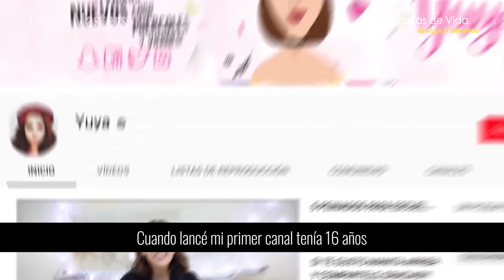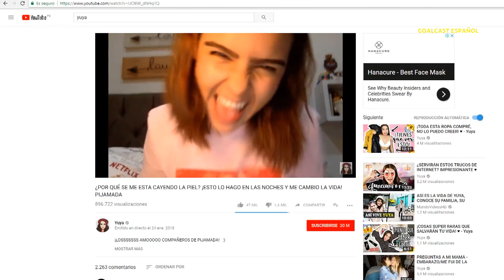😱😱😱 ¿Cómo comenzó Yuya su carrera? | Historias de Vida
Mariand Castrejón Castañeda más conocida como Yuya, es una empresaria, personalidad de internet y youtuber mexicana. ​El estilo sencillo de sus vídeos, en los que da consejos de belleza, le ha permitido captar millones de seguidores en YouTube.

Breves biografías inspiradoras de las historias más grandes, las leyendas, los famosos, los héroes anónimos. Historias de vida inspiradoras y que te cambiarán la vida y te darán una nueva perspectiva sobre algunas de las personas más legendarias del mundo.

Mira lo último de Historias de Vida de Goalcast:

Créditos musicales: Fearless Motivation

¿Quieres más historias de vida inspiradoras?

CÓDIGO: MB01VZ2HQSFX4BW